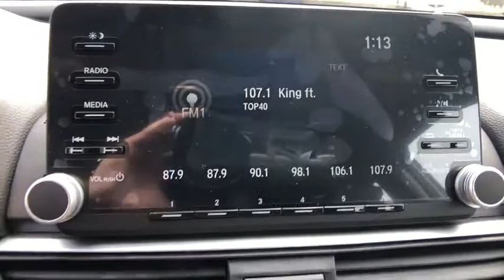2019 Honda Accord Sedan Aurora, Denver, Highland Ranch, Parker, Centennial, CO 41653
Modern Steel Metallic New 2019 Honda Accord Sedan available in Aurora, Colorado at
2019 Honda Accord Sedan LX 1.5T - Stock#: 41653 - VIN#: 1HGCV1F16KA064403

Delivers 38 Highway MPG and 30 City MPG! This Honda Accord Sedan boasts a Intercooled Turbo Regular Unleaded I-4 1.5 L/91 engine powering this Variable transmission. Wheels: 17 Silver-Painted Alloy, VSA Electronic Stability Control (ESC), Valet Function.* This Honda Accord Sedan Features the Following Options *Trunk Rear Cargo Access, Trip Computer, Transmission: Continuously Variable -inc: sport mode, Tires: 225/50R17 AS, Systems Monitor, Strut Front Suspension w/Coil Springs, Steel Spare Wheel, Speed Sensitive Variable Intermittent Wipers, Single Stainless Steel Exhaust, Side Impact Beams.* Stop By Today *Stop by Mile High Honda located at 2777 S Havana St, Aurora, CO 80014 for a quick visit and a great vehicle!